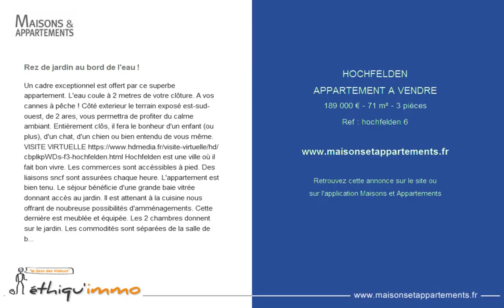HOCHFELDEN - APPARTEMENT A VENDRE - 189 000 € - 71 m² - 3 pièces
Référence : hochfelden 6

Rez de jardin au bord de l'eau !
Un cadre exceptionnel est offert par ce superbe appartement. L'eau coule à 2 metres de votre clôture. A vos cannes à pêche ! Côté exterieur le terrain exposé est-sud-ouest, de 2 ares, vous permettra de profiter du calme ambiant. Entièrement clôs, il fera le bonheur d'un enfant (ou plus), d'un chat, d'un chien ou bien entendu de vous même. VISITE VIRTUELLE Hochfelden est une ville où il fait bon vivre. Les commerces sont accéssibles à pied. Des liaisons sncf sont assurées chaque heure. L'appartement est bien tenu. Le séjour bénéficie d'une grande baie vitrée donnant accès au jardin. Il est attenant à la cuisine nous offrant de noubreuse possibilités d'amménagements. Cette dernière est meublée et équipée. Les 2 chambres donnent sur le jardin. Les commodités sont séparées de la salle de bains. De nombreux rangements agrémentent ce bien. Un cave sécurisée et fermée, un garage et une place de parking privative complètent ce descriptif. En vrac : une porte blindée, de l'electricité dans le garage (6,7m * 2,85), chaudière individuelle gaz (récente), le soleil y brille et les oiseaux y chantent. 800 euros de charges à l'année comprennant les honoraires du syndic, une avance sur l'eau, l'entretien des parties communes et l'assurance de l'immeuble. Environ 25 lots principaux de copropriétés. Pas de procédure en cours. 180 000 euros net vendeur et 5% d'honoraires agence à la charge de l'acquéreur. Votre négociateur immobilier animera votre visite au 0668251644.